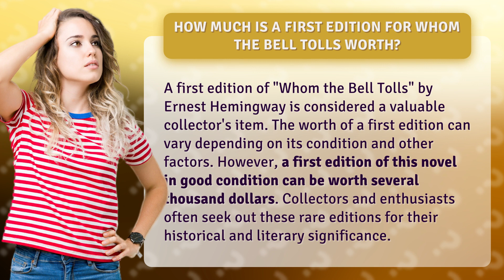How much is a first edition for Whom the Bell Tolls worth?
Discover the Hidden Treasure: How Much is a First Edition for Whom the Bell Tolls Worth? 💎💰✨ Uncover the fascinating world of rare book collecting as we delve into the value of a first edition of Ernest Hemingway's iconic masterpiece, 'Whom the Bell Tolls.' 📚💼💎 Brace yourself for jaw-dropping figures as we reveal just how much this literary gem can fetch in today's market. From its condition to the historical and literary significance, we'll explore the factors that make this collector's item a true gem. Join us on this thrilling journey and unlock the secrets of this highly sought-after first edition! 🚀💎💡